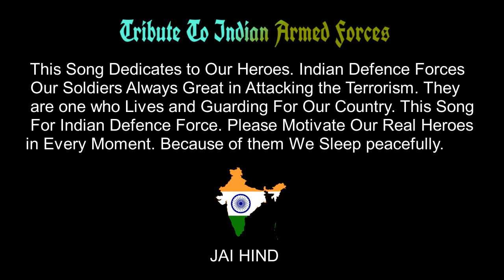Dheera Dheera Song| Telugu Army Song Tribute | KGF Songs Telugu | Indian Army Songs| ST_Creations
This Song Dedicating To Indian Soldiers to Motivate. Because they are always best for us. CRPF Big Salute to them. They left there lives for our Country. this video made for CRPF who no more with us.

This Song only Made For Indian Soldiers  Jawans My Heartfelt Condolence to Them who gaves the lives for Our Country.

My Humble Request to all to motivate our Indian Soldiers Jawans Please. Real Heroes for us. Proud to be an Indian.

Great salute to them. Proud To be an Indian. Your Job is to fight for our country My Job is to Love and support you. Thank you for being Our Hero Forever.

I Will Always Encourage Our Soldiers and Motivate. Because they only the Real Heroes of Ours. Leaving the Family and Serving for us in Borders. We have to motivate we will motivate each other.

 JAI HIND

 BHARATH MATHA KI

Title: Dheera Dheera Song
Movie: KGF
Language:  Telugu
Edition: Santhosh Kumar
Channel: ST_Creations

Dheera Dheera Army Song

  Other Languages

Kannada Version Link:

Malayalam Version Link:

 Bahubali 2 Army Song